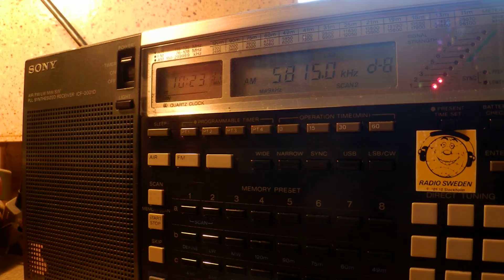04 03 2015 Numbers station S11a 1022 on 5815 USB